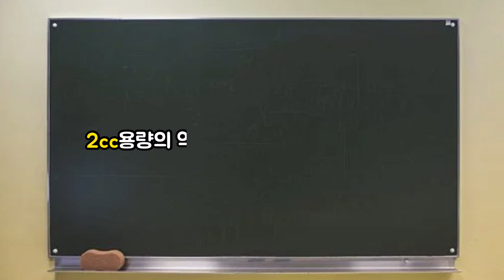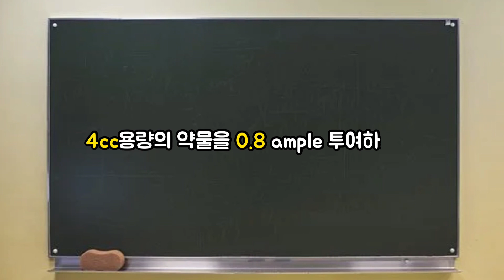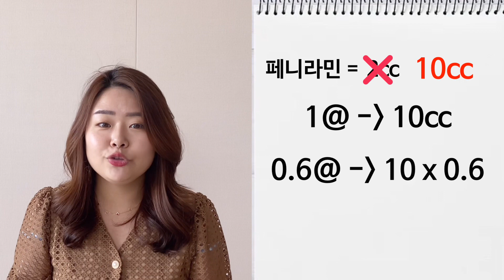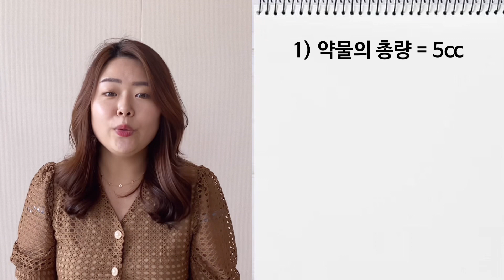간호사를 위한 약물 계산 방법 💉앰플 바이알 🧪 약물계산법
많은 사랑을 해준 gtt수 계산하는 방법에 이은 두번째 약물 계산 영상!
오늘은 앰플, 그리고 바이알 약물 계산하는 방법을 알려줄게!

00:00 시작
00:54 앰플 계산법
02:35 희석해서 주는 약물 계산법
03:28 바이알 계산법

👩‍💻instargram : gooseul1985

🚫사전 동의 없는 영상의 재사용을 금합니다🚫